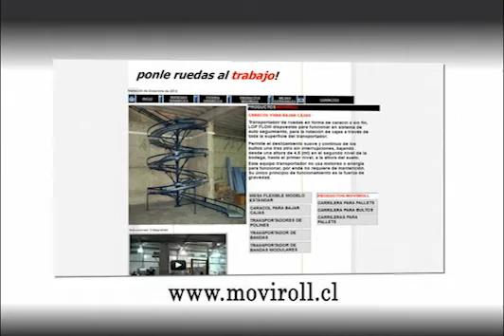Moviroll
MOVI-ROLL, es una Empresa que ofrece soluciones Integrales en la implementación de  equipos mecánicos para la  operación de las mercaderías llamada Handling Material.

La solución ofrecida va, desde la simple venta de equipos o partes de ellos, hasta proyectos llave en mano. Destacando especialmente los Sistemas de Transporte para; BODEGAS DINAMICAS como también los PICKING DINAMICOS.

MOVI-ROLL Ponle ruedas al trabajo

Dirección : Pasaje Leonor 1348
Maipú - Santiago, Chile